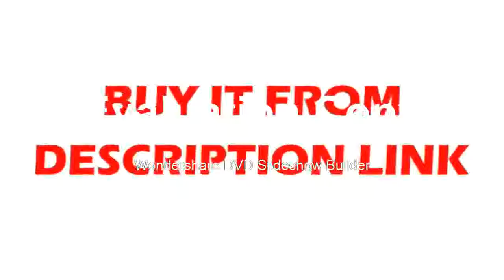Where to find Self Leveling 360 And Vertical Cross Super Powerful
Product On Aliexpress

Type:Line LasersMeasurement Model:12 linesBrand Name:YepbiPrecision:+-1mm/7mModel Number:Vertical & Horizontal LaserWavelength:785nmSize:120*85*130mm